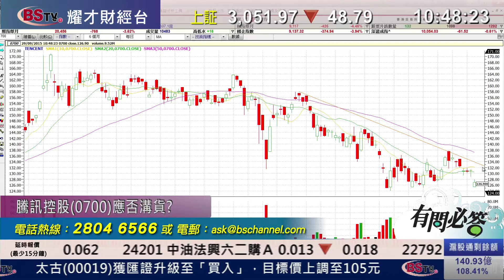耀才財經台 有問必答 鍾蔚茵 譚智樂﹣有問必答：2318、2800、0005